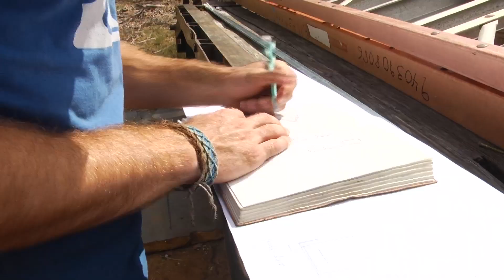Student EcoHome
Design sophomore Joel Weber explains the inspiration behind the construction of his eco-friendly mobile home.